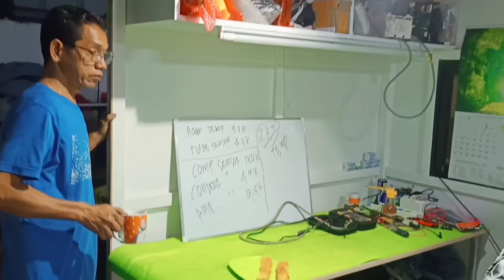PAANO MA-PROKTEKTAHAN SA PAGKASIRA ANG AIRCON? | AMBER PROTEC